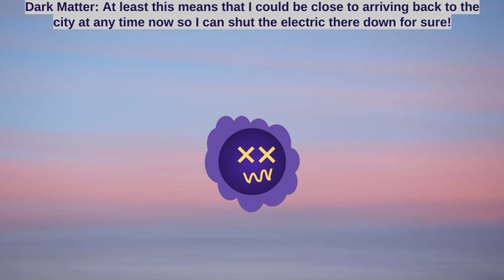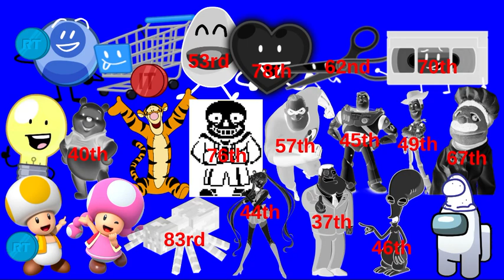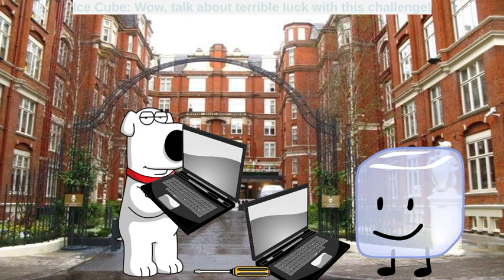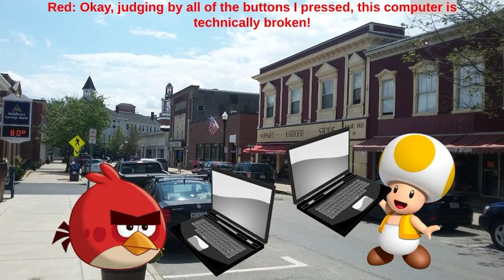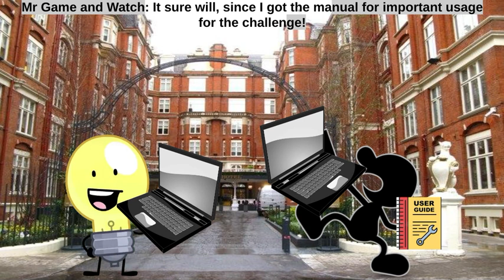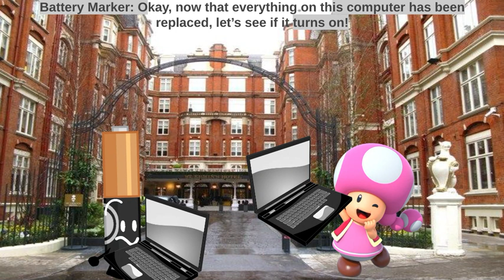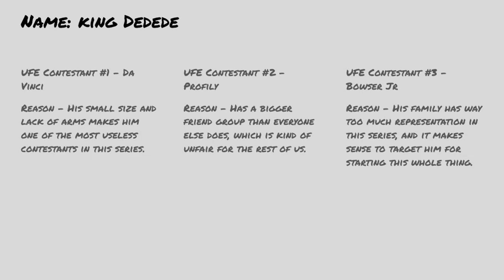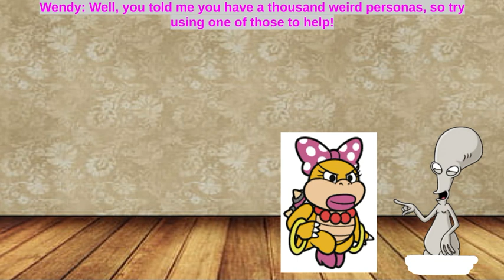LSCE Reboot Season 4 Episode 47 "Repair or Despair”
Voting ends Sunday at 1PM